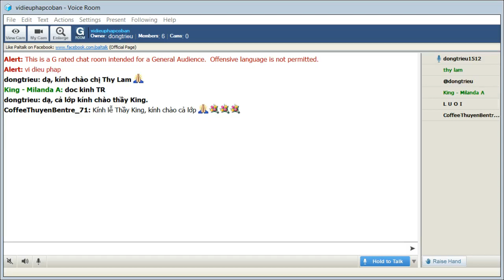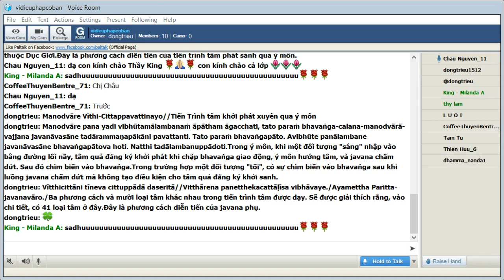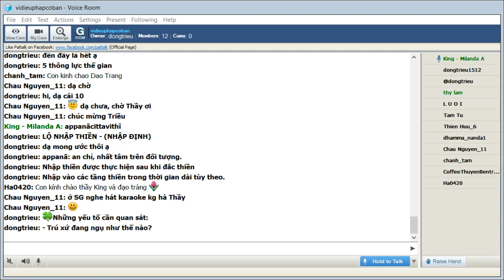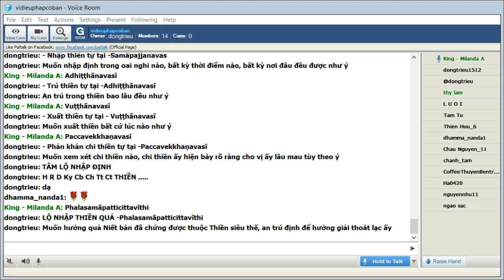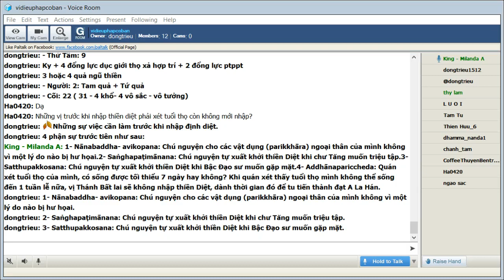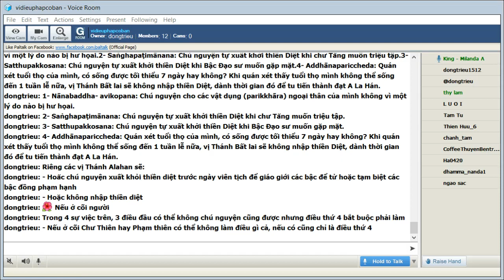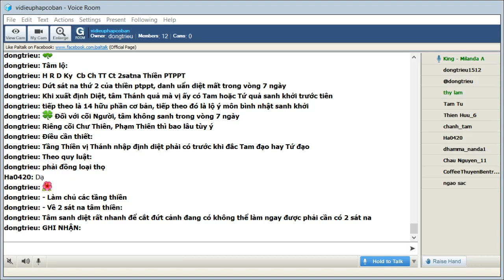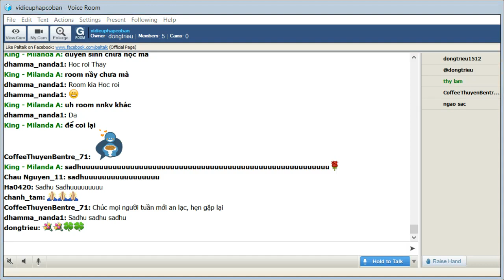Chủ Nhật Apr 11-2021_Room vidieuphapcoban.King Milanda - Vi Diệu Pháp Cơ Bản-Abhidhamma (Buổi 114).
Chủ Nhật Apr 11-2021_Room vidieuphapcoban.King Milanda giảng Vi Diệu Pháp Cơ Bản-Abhidhamma (Buổi 114).